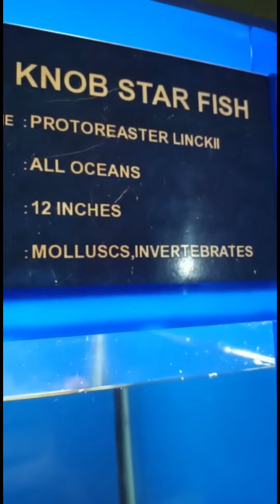AQUA WORLD | KANYAKUMARI AQUARIUM | BREATHING SPACE | SOUTHERN TIP OF INDIA | A NEW VIRTUAL FRIEND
PANDA'S REVIEW